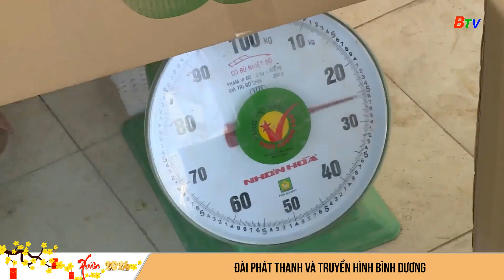Nông dân Dĩ An phấn khởi mùa vụ Tết 2024